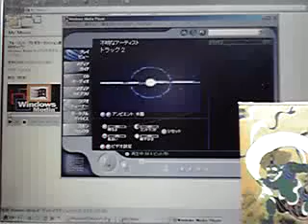stormy friday blues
stormy friday bluesです。
guitar-big yoe,manji bluesharp&handmade harp mic play.